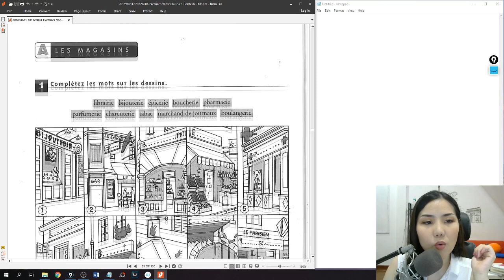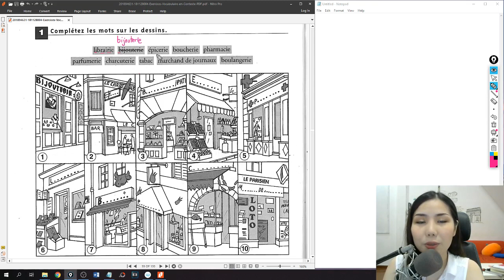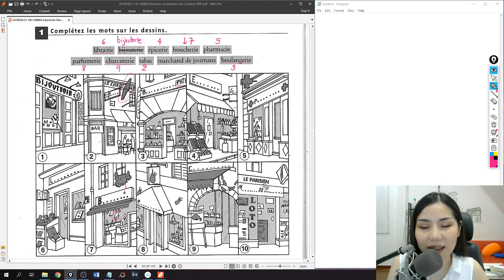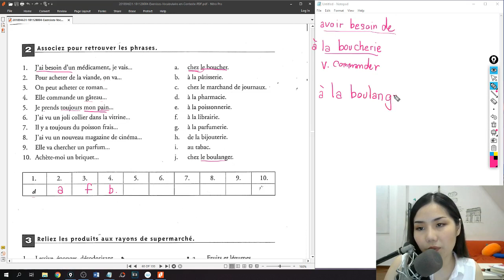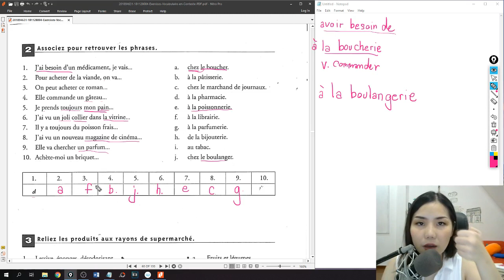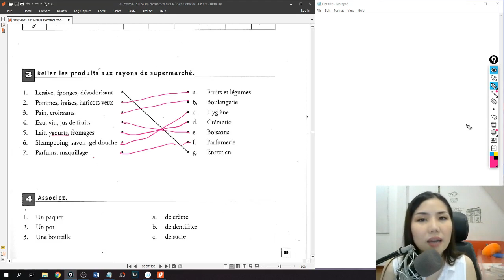คำศัพท์เกี่ยวกับร้านรวงต่างๆ Les magasins